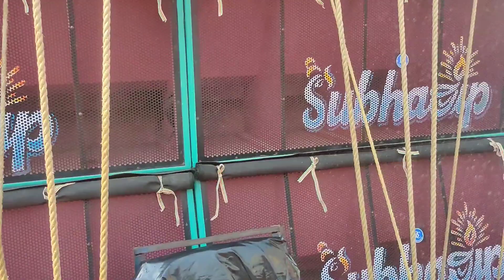SUBHADIP MUSIC জলঢাল উপলক্ষে ROAD SHOW করছে